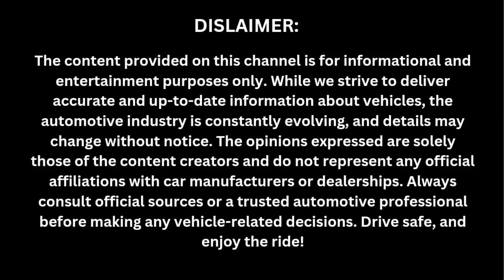2025 Volkswagen Vigo 4x4 Review: The Ultimate Off-Road Beast?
2025 Volkswagen Vigo 4x4 Review: The Ultimate Off-Road Beast?